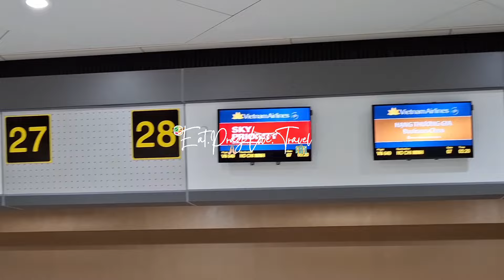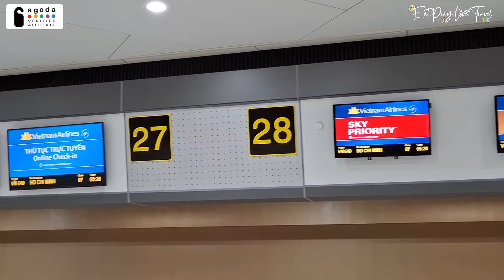Our Vietnam Airlines Experience | Flying with Vietnam Airlines from Manila to Ho Chi Minh City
This video is all about our latest experience in trying out Vietnam Airlines during our trip to Ho Chi Minh City, Vietnam. From airfare to inclusioms and actual on-board experience.